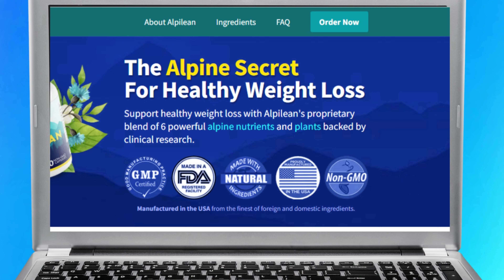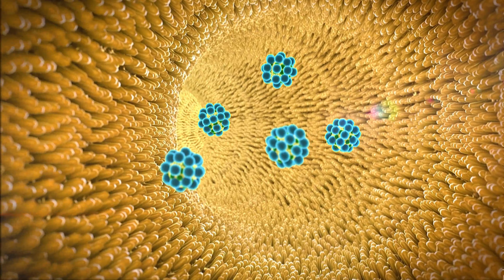ALPILEAN ⚠️((WARNING!))⚠️ Alpilean Review - Alpilean Weight Loss Supplement - Alpilean Reviews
✅Alpilean Benefits
• Supports weight loss
• Boosts metabolism
• Reduces inflammation
• Boosts immunity

ALPILEAN ⚠️((BE CAREFUL!))⚠️ Alpilean Review - Alpilean Weight Loss Supplement - Alpilean Reviews